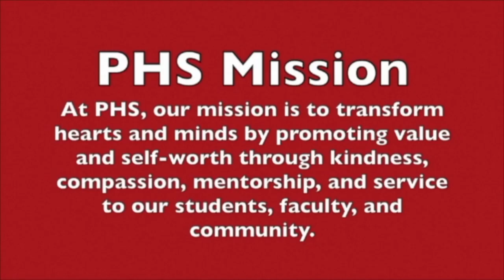WPHS News Nov 10 2021